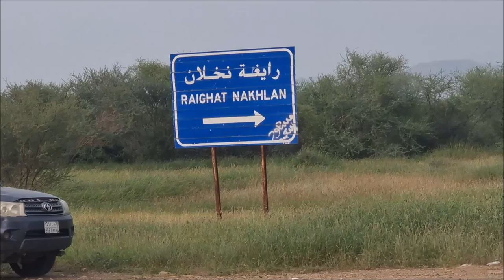من صبيا الى هروب مناظر طبيعية خلابية رائغة نخلان منتزه البراري قناة الفارسي الرحال 2022م